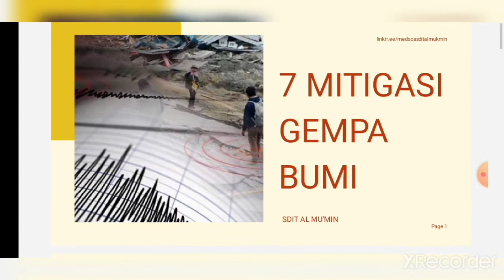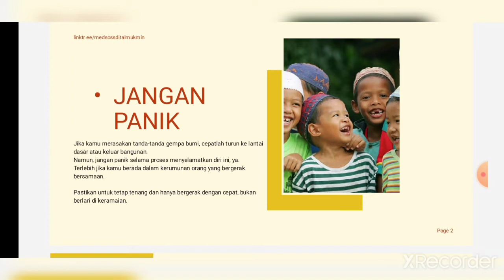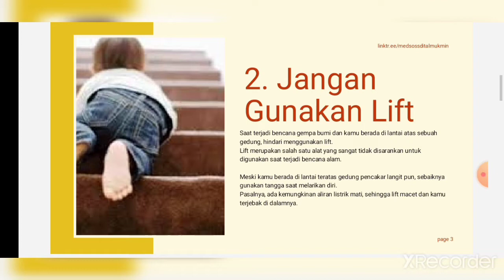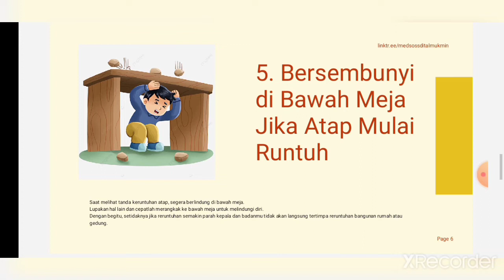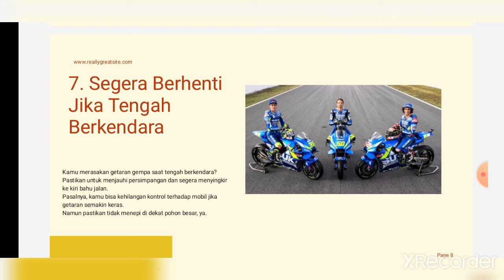Mitigasi Gempa | Bagaimana seharusnya ketika terjadi gempa bumi?